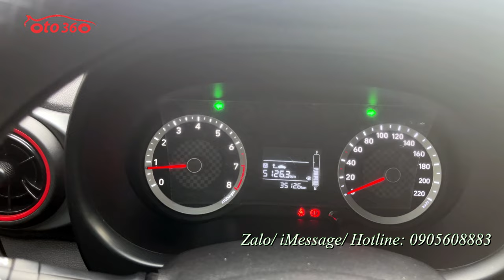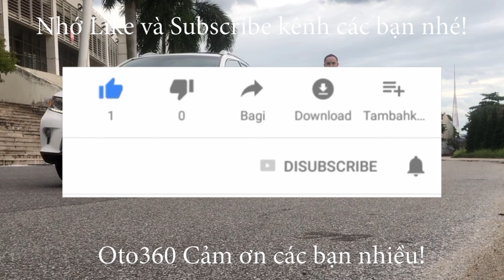Bán xe Huyndai Grand i 10 1.2 MT 2022 Hatchback, tên tư nhân, biển Hà Nội, xe gia đình không kinh do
Bán xe Huyndai Grand i 10 Hatchback bản 1.2, xe sản xuất năm 2022, màu bạc, đăng ký tên tư nhân, biển Hà Nội, biển trắng, xe gia đình, không chạy dịch vụ. mới lăn bánh hơn 3 vạn km. dàn lốp theo xe còn mới tinh, lốp sơ cua chưa hạ. còn bảo hành dài tại hãng.
Xe được trang bị động cơ xăng 1.2L, kết hợp với hộp số tay 5 cấp, nội thất ghế da, màn hình Android giải trí đa phương tiện, tích hợp bản đồ dẫn đường camera lùi, cảm biền lùi, gương kính chỉnh điện…